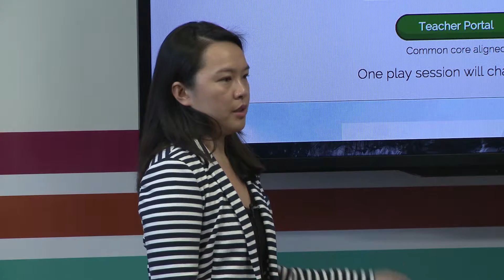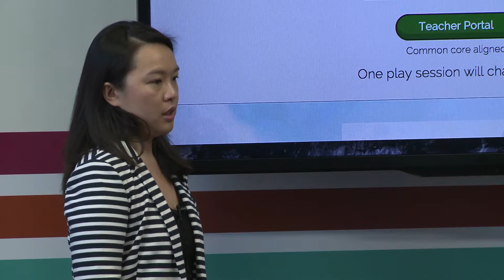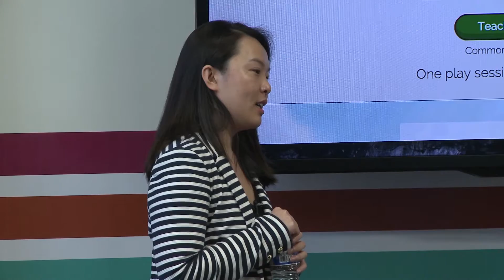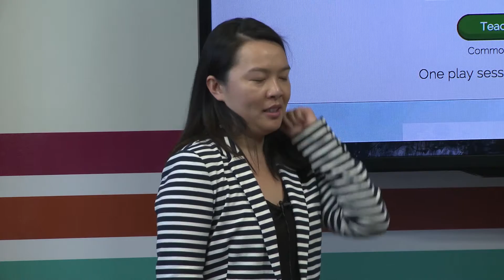Q&A Part 5 | Vivian Tan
Vivian Tan is passionate about enhancing real-life experiences through games and virtual worlds. She has been experimenting with creating interactive art galleries and archaeology simulations since the 1990's (when HTML was much more blah and 3D games were totally out of reach unless you had a bazillion dollars to burn). Starting 2006 Vivian taught herself 3D modeling/animation and built a virtual fashion brand in Second Life that attracted thousands of nerdy fashionistas. She graduated from Santa Clara University School of Law in 2010 and worked with criminal/civil law firms while continuing to teach herself to code and create games. Vivian eventually caved into her true calling and became a full-time EdTech startup founder and game developer in 2013 with the launch of Mathbreakers, a 3D math game that even the most skeptical of grade-school kids have compared to Minecraft for math. In 2016, Vivian started Beast, Inc. to create adoptable fantastical pets for VR (to live out her dream as Khaleesi, Mother of Dragons).